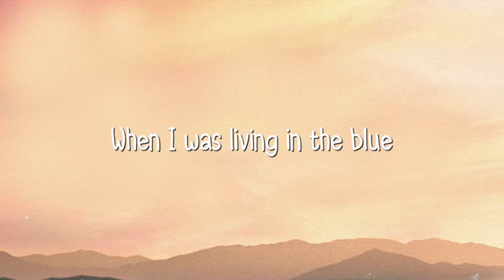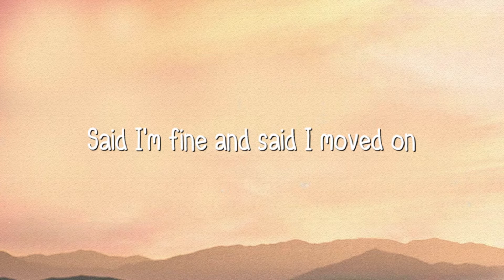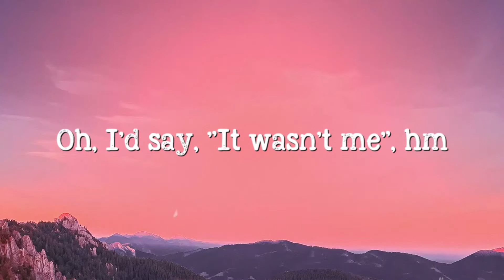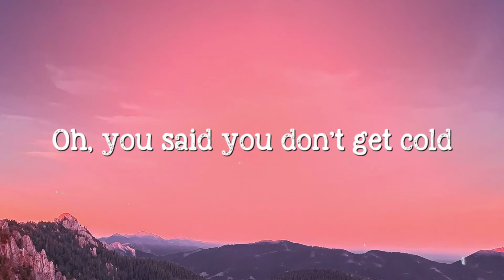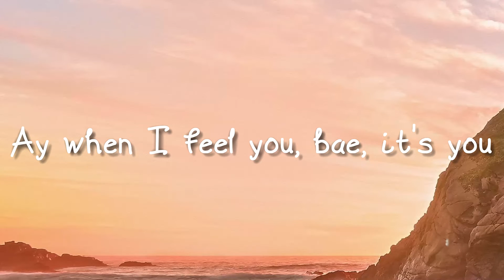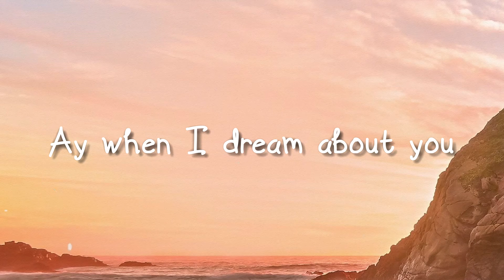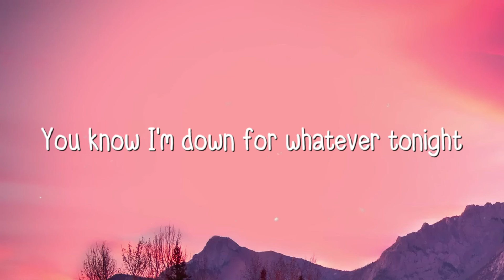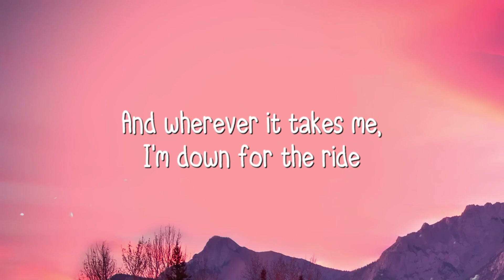Glimpse Of Us - Joji [Lyrics Video] 💝